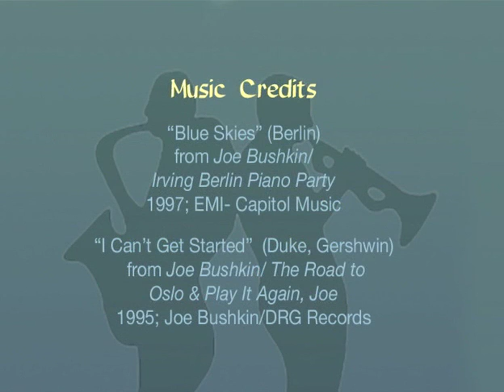Joe Bushkin Interview by Monk Rowe - 2/15/1999 - Los Angeles, CA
Pianist and songwriter Joe Bushkin reminisces about his service in World War II; and his associations with Louis Armstrong, Billie Holiday and Frank Sinatra.